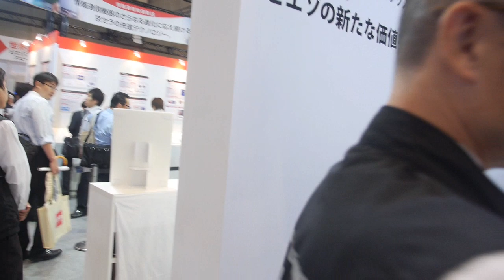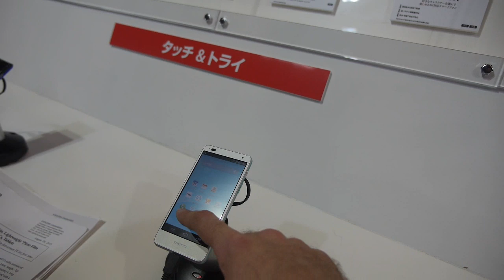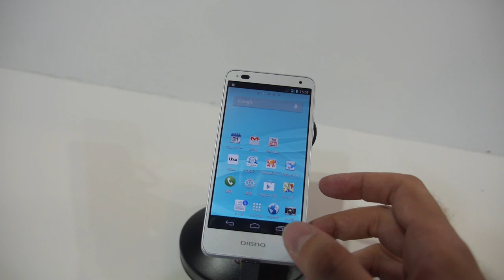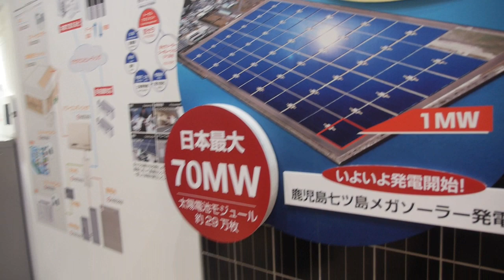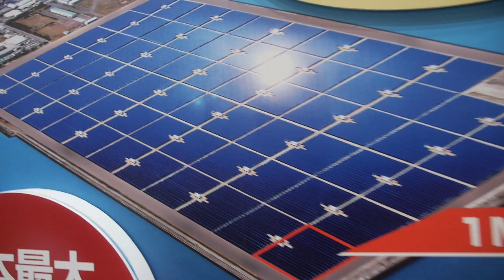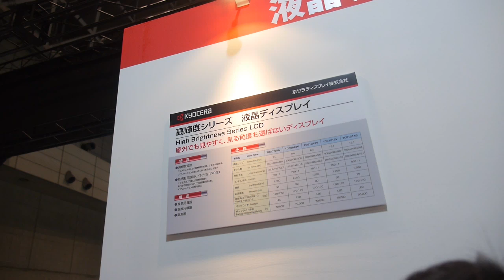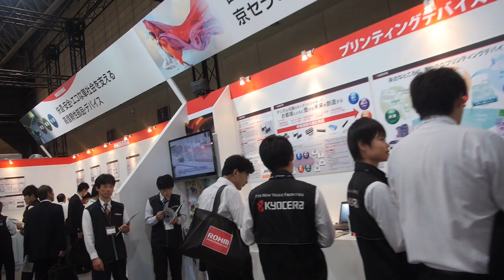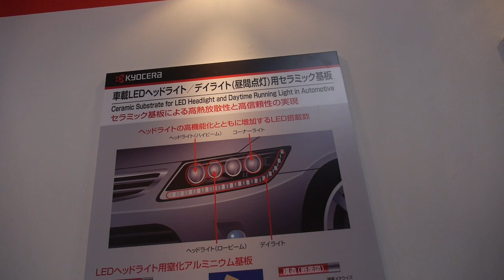Kyocera Smart Sonic Sound piezo film speaker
Kyocera displays a wide range of products based on its fine ceramics technology. Highlights of the booth included the company's new 1mm ultra-thin Smart Sonic Sound piezo film speaker, and its newest mobile phones featuring the Smart Sonic Receiver technology which transmits clear voice reception via vibrations on the display screen. These Smart Sonic technologies utilize a piezoelectric ceramic actuator to create new ways to provide audio in consumer electronics. Also, as an established player in the solar energy field, Kyocera plans to launch one of the largest mega solar power plants in Japan this fall. Furthermore, the company sells a wide range of electronic components, and even makes recrystallized gemstones which are used as decorative materials in various products such as watches and cars.

Filmed at CEATEC in Tokyo Japan using the Tiffen Steadicam Merlin 2 with arm and vest